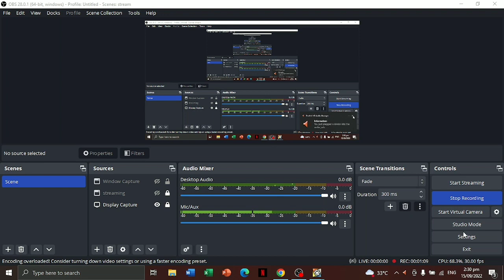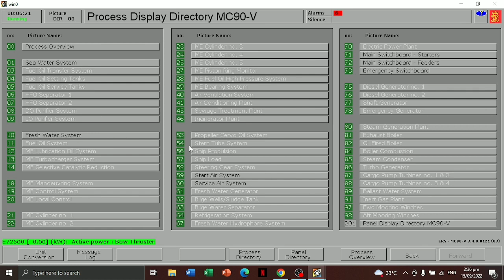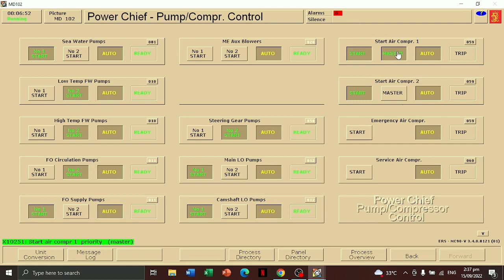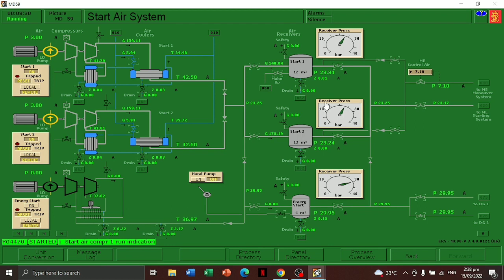Operation of Air Compressors